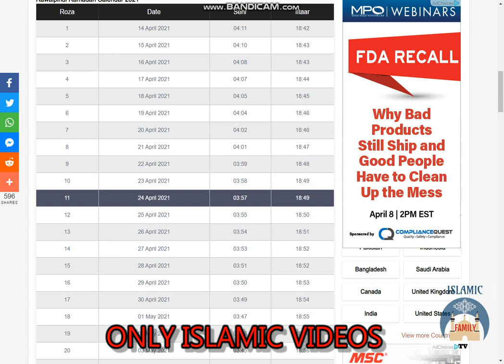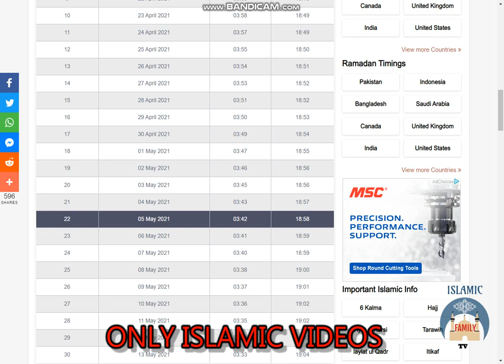Rawalpindi Ramadan Calendar 2021